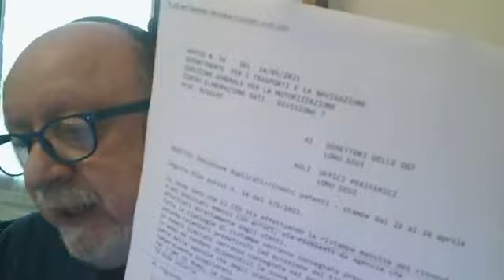verso il Consiglio Nazionale Autoscuole 2021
Il Segretario UNASCA Autoscuole Emilio Patella, fornisce delle anticipazioni dei temi del Consiglio Nazionale Autoscuole di domenica 23 maggio.